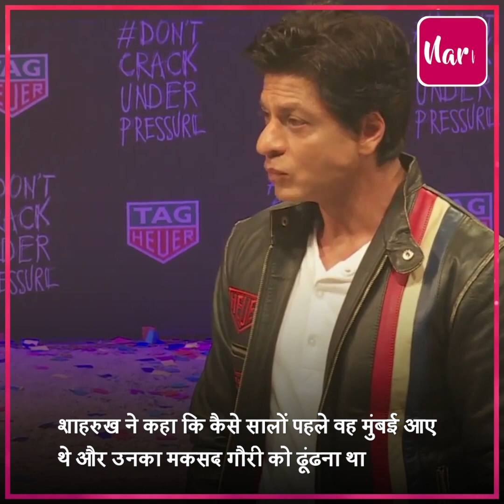ना घर का पता, ना ही फोन नंबर, बीवी Gauri Khan को ढूंढने निकले थे Shahrukh Khan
ना घर का पता, ना ही फोन नंबर, बीवी Gauri Khan को ढूंढने निकले थे Shahrukh Khan, भूखे-प्यासे समंदर किनारे SRK को देख गौरी रह गई थी हैरान.

Neither home address, nor phone number, Shahrukh Khan had gone out to find wife Gauri Khan, Gauri was shocked to see SRK on the seashore hungry and thirsty.